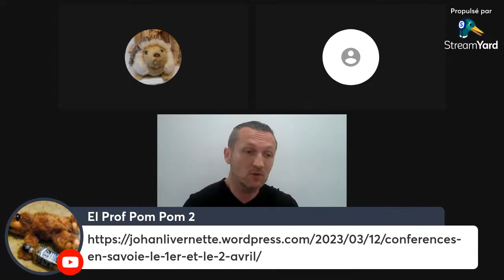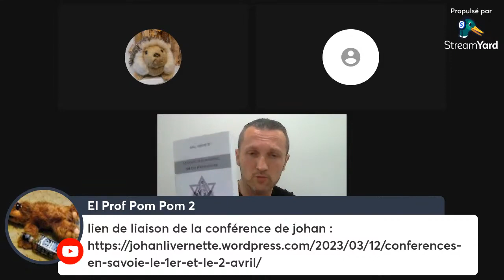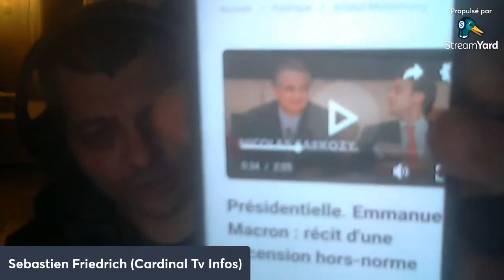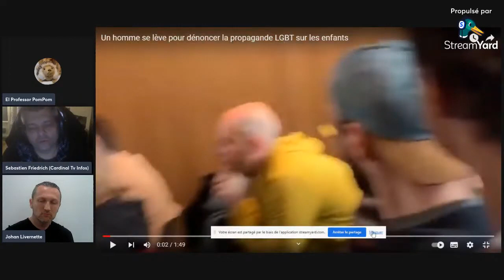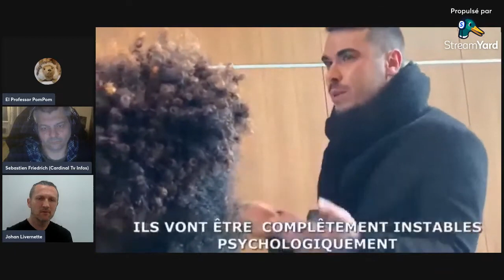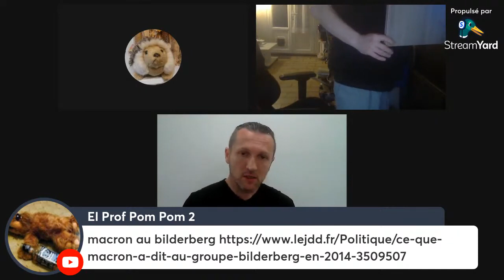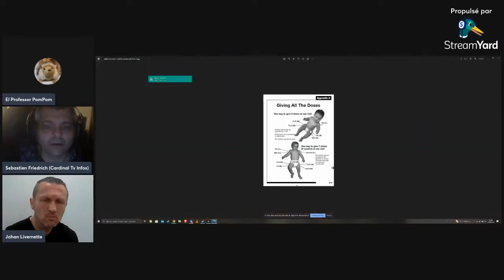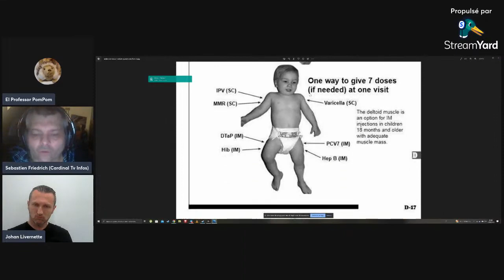Green Bloc Entretien avec Johan Livernette !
8 850 vues  Diffusé en direct il y a 23 heures
lien pour la conférence de Johan :

El Prof Pom Pom 2
il y a 19 heures